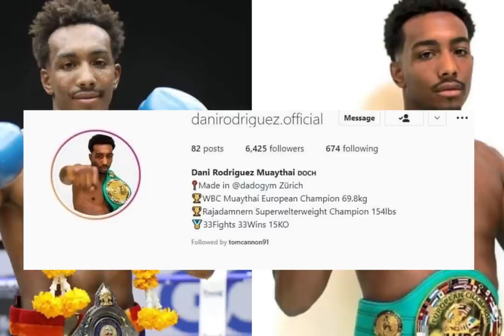ចឹងតើបាន កងមឿងឆាងសន្លប់! ប្រវត្តិដៃគូ កងមឿងឆាង តើបងប្អូនដែលលឺដែលប្រទះទេ? ល្អហួសថ្លែង